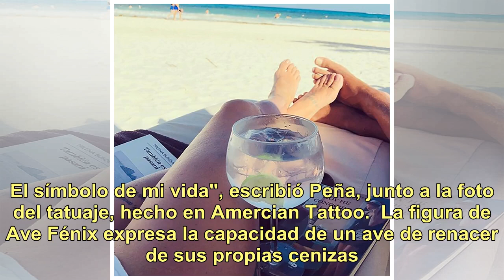¡La representa! El nuevo y significativo tatuaje de Florencia Peña: "El símbolo de mi vida"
El nuevo y significativo tatuaje de Florencia Peña Los nombres de sus hijos, una flor de loto, un tribal, frases significativas y la palabra 'pasión' en la cola son tan solo algunos de los tatuajes que Florencia Peña (44) estampó en su piel.  "Mi último tatuaje fue en los glúteos, ahora vamos por má...